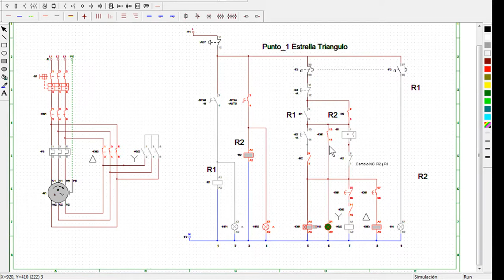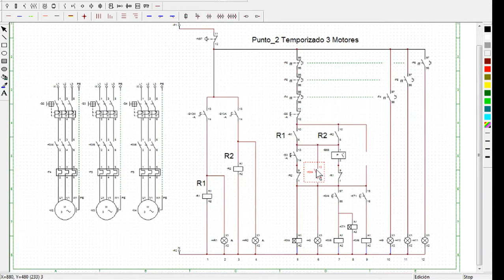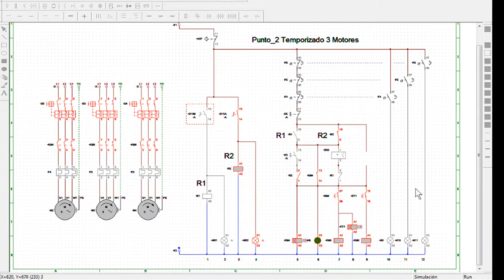Cadesimu planos puntos 1 y 2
enciendo estrella triangulo y temporizado 3 motores.